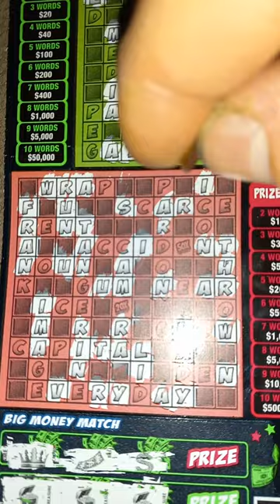Big Money Crossword - quick reveal ticket 24👍